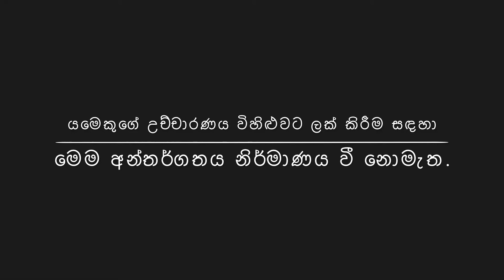How to pronounce accurately improve your pronunciation video number 1 | SL Daily English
spoken English in srilanka How to pronounce accurately improve your pronunciation video number 1 | SL Daily English | ඉංග්‍රීසි හරියටම ඉගෙන ගන්න පිවිසෙන්න SL Daily English YouTube channel එකට.
Welcome to SL daily English Channel. English is universal language and commonly spoken in many different countries. In this channel we help Sri Lankan’s to improve English in fun and enjoyable way .
our mission is to create entertainment as tool to create better educational system .